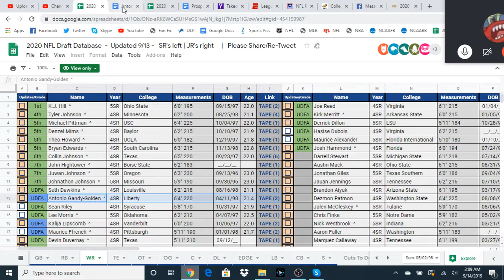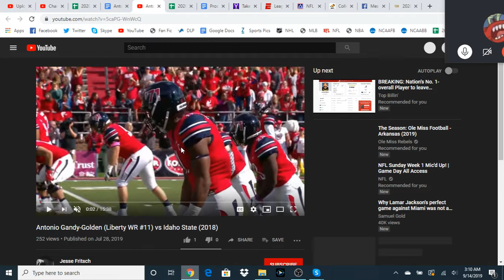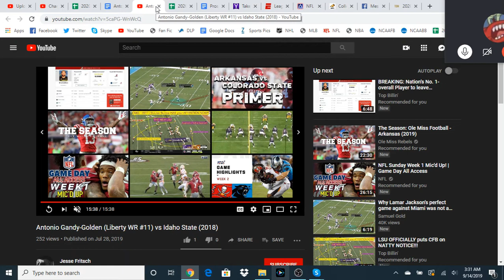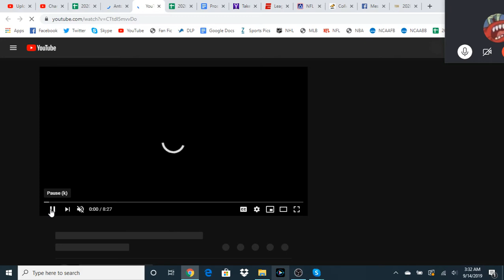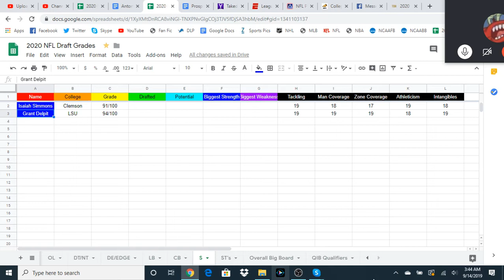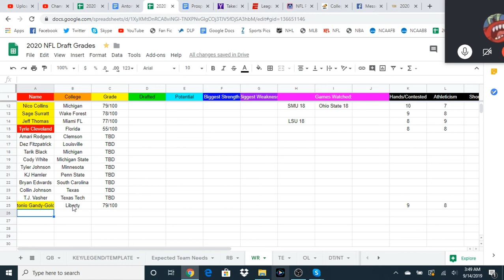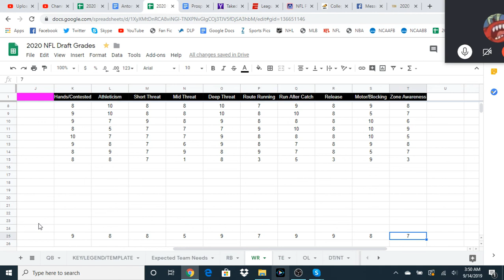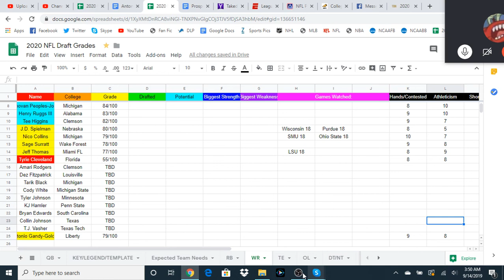Prospect Central 101 2020 Film Breakdown: Antonio Gandy Golden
Today, we take a look at Antonio Gandy-Golden, a WR from Liberty.